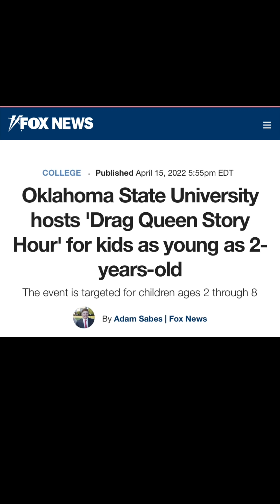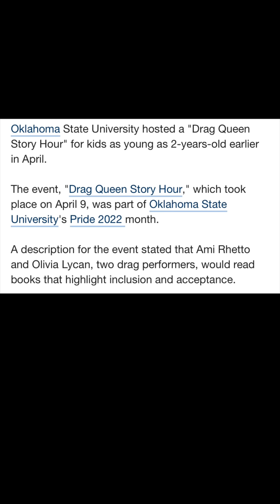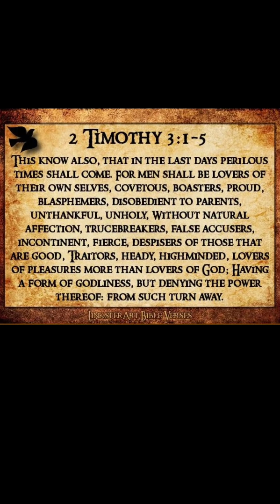Wow!!! You Have To See This!!!